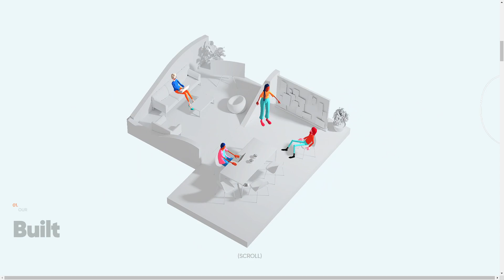WANDERJAUNT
a Masterpiece web design project by Thoughtlab from The USA was awarded the Site Of The Day certification on Feb 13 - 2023. Congratulations🎊
 As the only real estate company with a decentralized strategy, we’re on a mission to change the way people live and travel. Utilizing our in-house software and unprecedented range of assets, we remove the traditional hurdles of real estate and aim to make life more convenient for renters and homeowners.